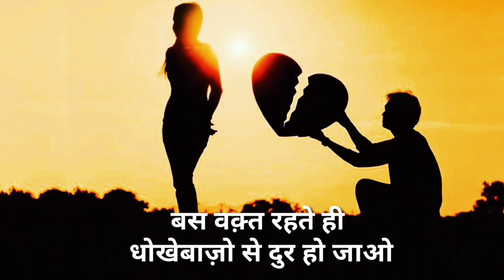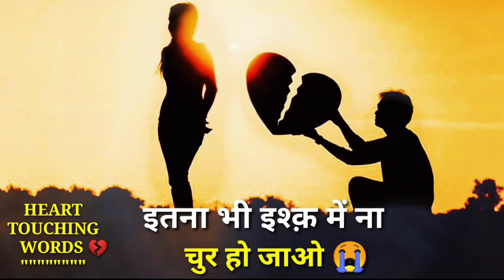ITNA BHI ISHQ MEIN NA CHOR HO JAO SAD SHAYRI|BEST SHAYRI HEART BROKEN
👉 GALTI KARKE BHI TUM SHAYRI
👉 KABHI PYAR SE BHI DEKHA KARO
👉 MUJHE KHONE KA USE GHAM NAHI
👉 WO BADAL CHUKHA HAI
👉 ITNA BHI ISHQ MEIN NA CHOR SHAYRI